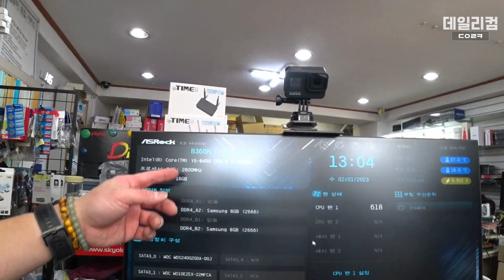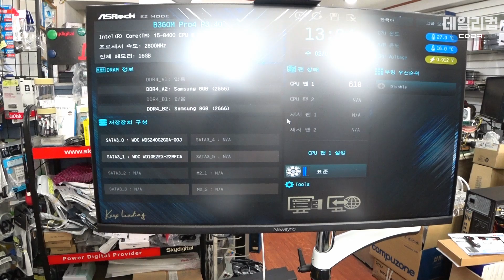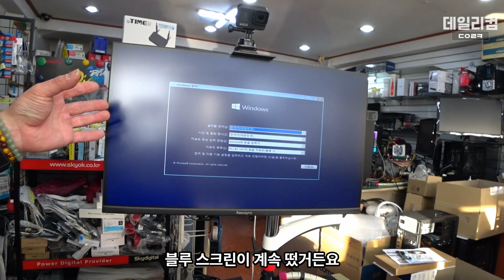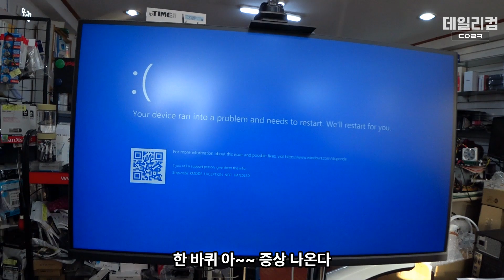윈도우 설치 중 블루스크린이 뜬다 | 인텔 i5-8400 | 컴퓨터 수리 매장 일상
감사합니다 ❤😊🎉